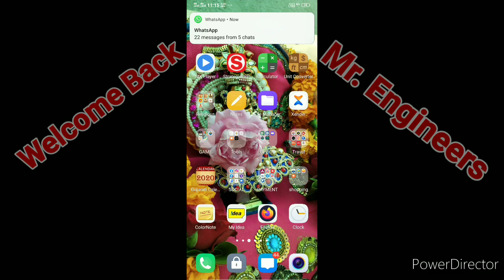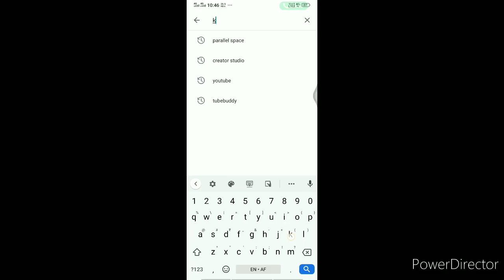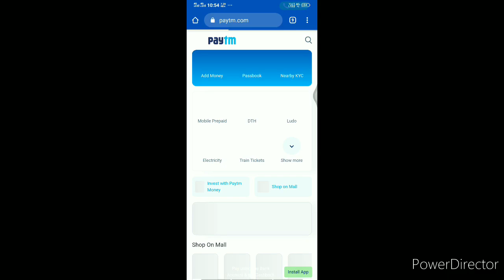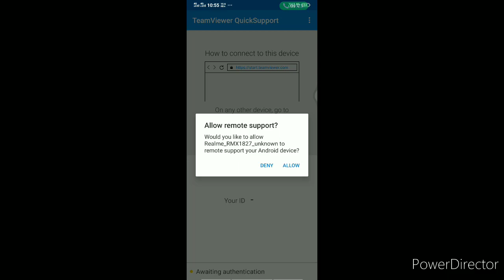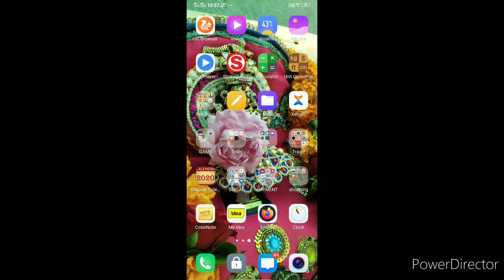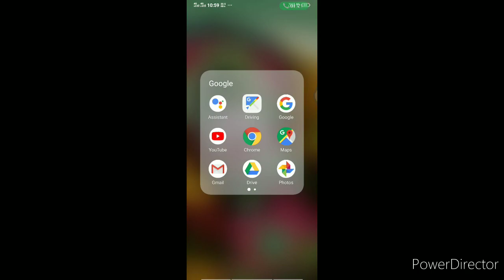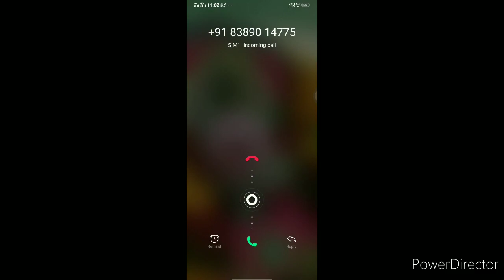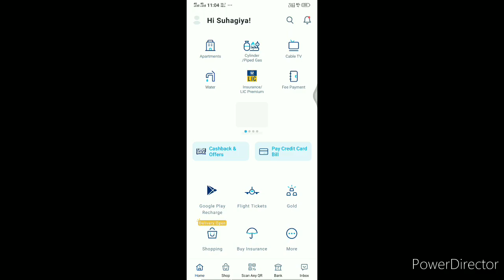Paytm fraud live call recording | आपका पेटीएम अकाउंट कैसे खाली हो सकता है।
Hello friend this video regarding paytm phone call kyc update
How that processes is executed by fraud person and you also done.
You will also comments me for more information also you will get more recommend video for you.
Thank you friend and also give me topic about next video.